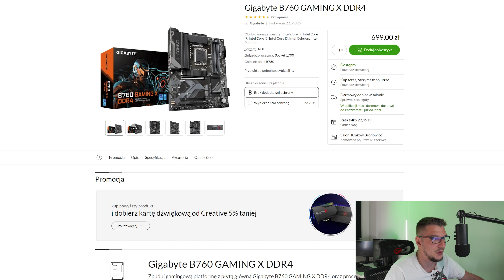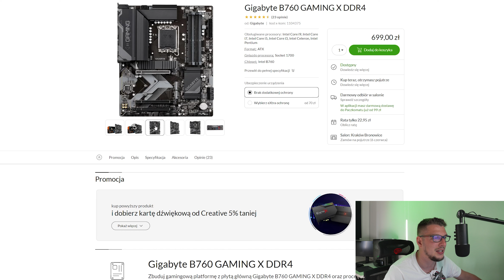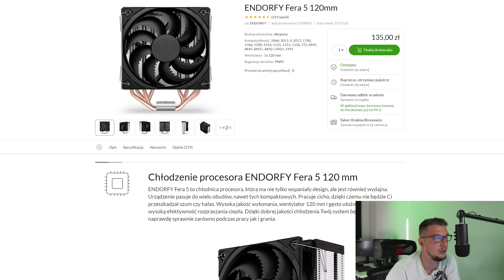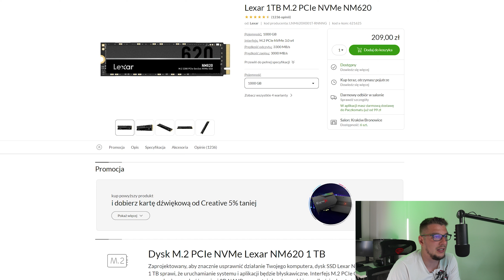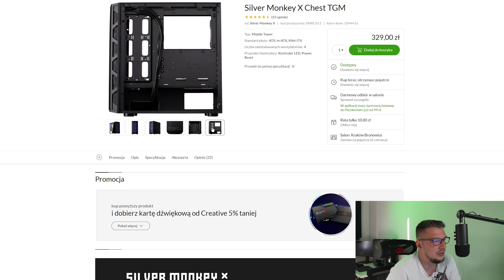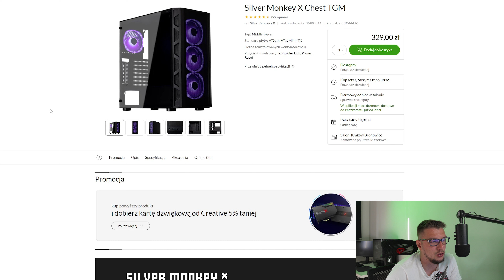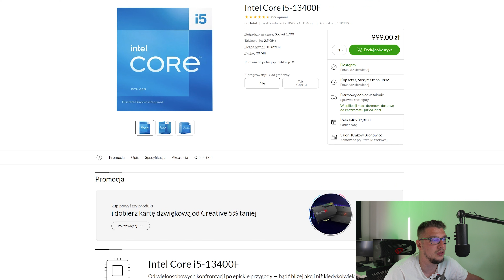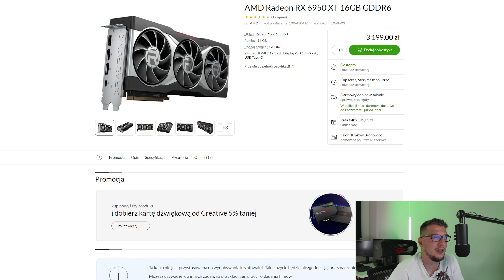Zestaw komputerowy 6000zł ~Czerwiec 2023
Zapraszam na moją propozycję zestawu komputerowego w kwocie 6000zł na miesiąc Czerwiec 2023.